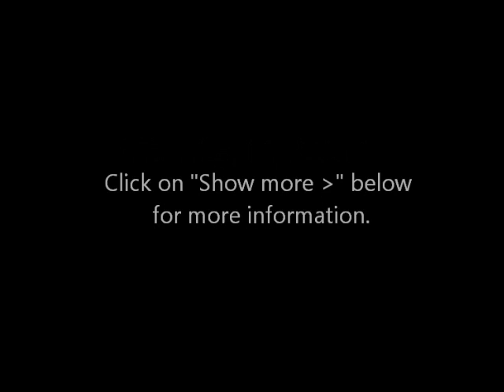Interview with ACS Presidential Candidate Dr. Marinda Wu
Dr. Marinda Wu, founder of 'Science is Fun!' is running for the Office of President of the American Chemical Society in 2012. She tells us how 'Science is Fun!' got started and what unique things she brings to the table.

The American Chemical Society (ACS, is a scientific society based in the United States that supports scientific inquiry in the field of chemistry. Founded in 1876 at New York University, the ACS currently has more than 161,000 members at all degree-levels and in all fields of chemistry, chemical engineering, and related fields. It is the world's largest scientific society and one of the leading sources of authoritative scientific information.